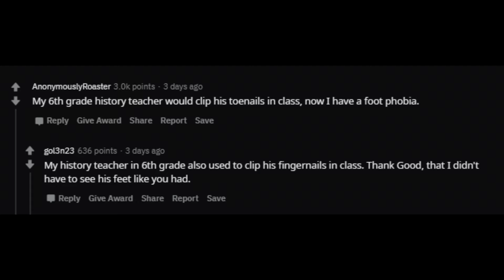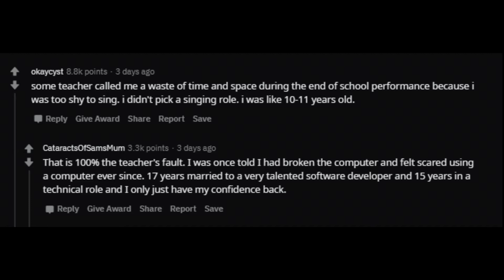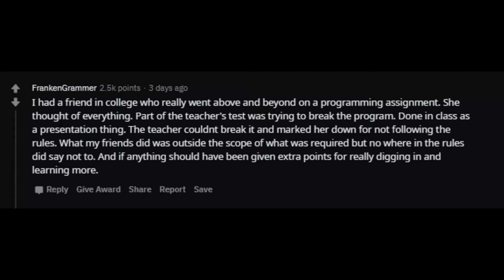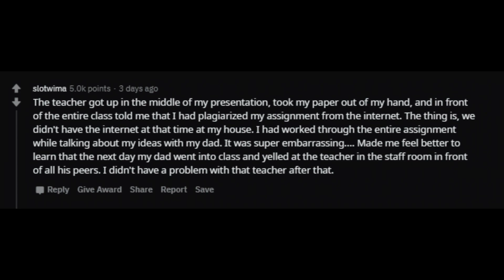What's something your teacher did that you're still mad about? (r/ Ask Reddit Top Comments/Stories)